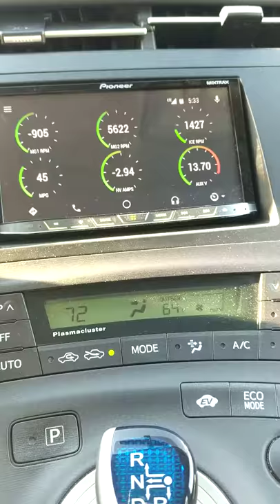AA2OBD App Gauges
Short video showing the update rate of gauges.
Phone: Pixel XL
OS: 8.0.0
HU: Pioneer 4100NEX